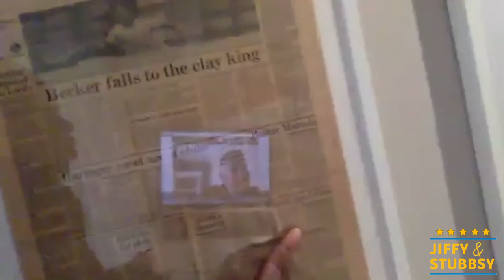Jiffy & Stubbsy Podcast - Episode 7: Martin Offiah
Episode 7: This week Jonathan and Ray are joined by rugby league legend Martin Offiah MBE to chat through his glittering career, how Jiffy was his nemesis, the fact that Jedi warriors do exist, and there are definitely levels to the game!